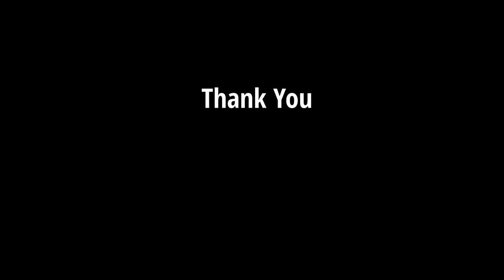Straight Edge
College project, a lot of fun to work on with a few other classmates.